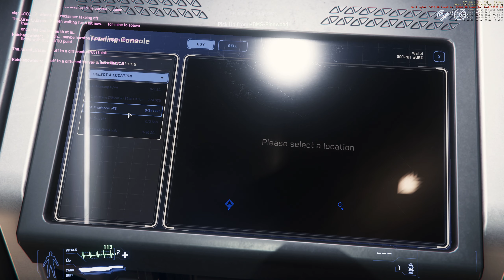Star Citizen - Multi-mission deliveries.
Taking multiple delivery missions at a time on routes that make sense. Only works if the delivery location isnt the same for more than 1 mission, breaks the 2nd one to turn in at that location. It actually takes a good while to get these done.

Would have gotten the 2nd triple had the server not blown up... Its actually good money if you take more than one at a time and do all the pickups before flying across the system. Also thanks to the pay not being terribad. Expecting tho when interdiction come back for it to be a bit more complicated, which Is where my Trusty Freelancer MIS will help out.